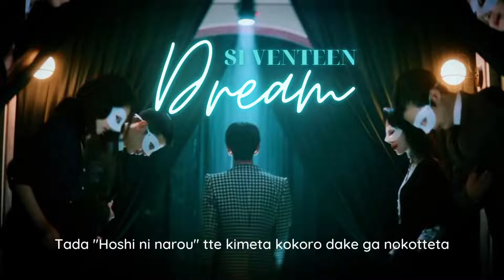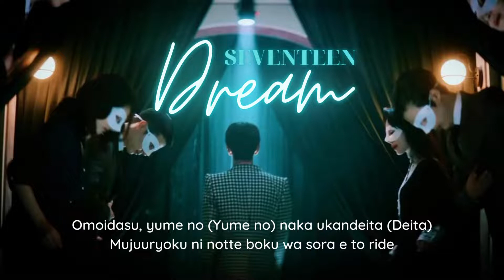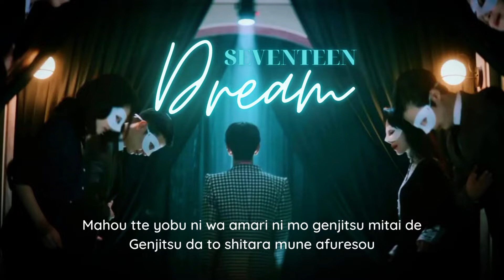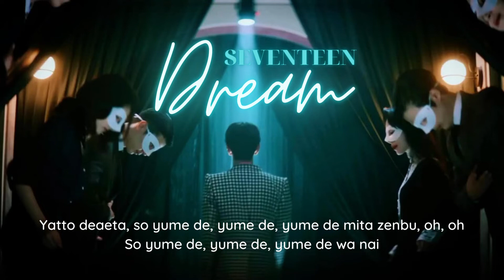SEVENTEEN (세븐틴) 'DREAM' Karaoke (with backing vocal/rap)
“DREAM”
[Japanese EP] DREAM
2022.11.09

Writer(s): Beomhun Lee, Bumzu, Woozi

Romanized lyrics: AZLyrics